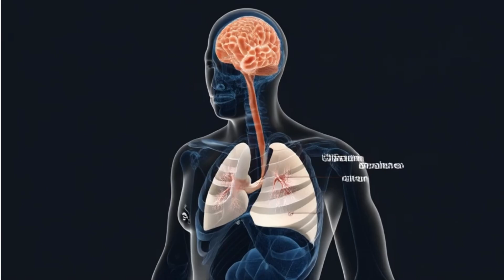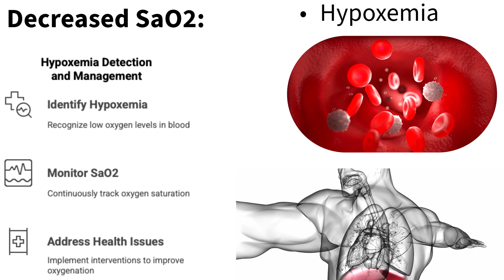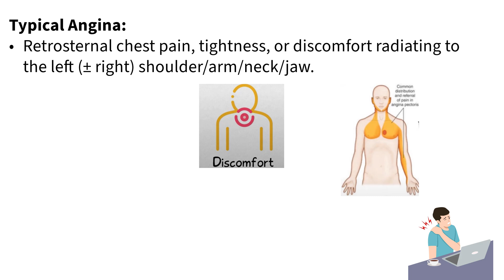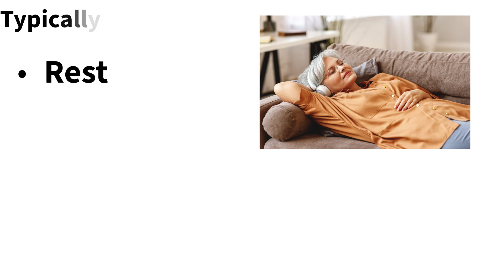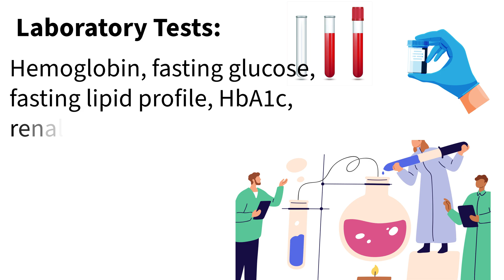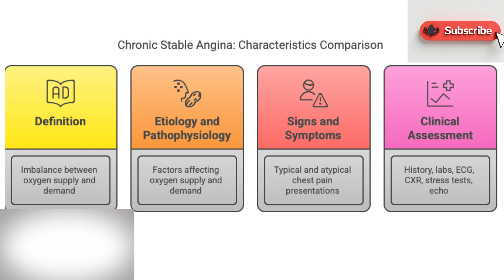Chronic Stable Angina: A Complete Overview (Toronto Notes)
1_What is chronic stable angina?
2_What are the typical signs and symptoms of chronic stable angina?
3_How does atypical or probable angina differ from typical angina?
4_What is Levine's sign, and what does it indicate?
This video  provides a detailed overview of chronic stable angina, defining it as a symptom arising from an imbalance between oxygen supply and demand in the heart muscle. It explains the causes and mechanisms behind this imbalance, outlining factors that both decrease oxygen delivery and increase the heart's oxygen needs. The document describes the typical signs and symptoms, differentiating between classic and atypical presentations, and highlights key clinical indicators and alternative presentations like anginal equivalents. Finally, it details the clinical assessment process, including recommended history taking, laboratory tests, imaging studies like ECG and chest X-ray, and specialized tests such as stress testing and echocardiograms.

 Key Terms:
Atherosclerosis: A disease in which plaque builds up inside the arteries.
Vasospasm: A sudden constriction of a blood vessel, reducing blood flow.
Diastole: The phase of the heartbeat when the heart muscle relaxes and allows the chambers to fill with blood.
Myocardial Oxygen Demand: The amount of oxygen required by the heart muscle to function.
Myocardial Oxygen Supply: The amount of oxygen delivered to the heart muscle through the coronary arteries.
Tachycardia: A heart rate that is too fast.
Contractility: The ability of the heart muscle to contract and pump blood.
Wall Stress: The force exerted on the heart muscle wall.
Myocardial Hypertrophy: Thickening of the heart muscle.
Aortic Stenosis (AS): A narrowing of the aortic valve, which restricts blood flow from the heart to the body.
Timestamps:
00:00 Chronic Stable Angina
00:35 Definition
00:48 Ethology:Decreased Myocardial Oxygen Supply
01:44 Increased Myocardial Oxygen Demand
02:40 Typical Angina Symptoms
02:29 Atypical/Probable Angina
03:52 Additional Signs:Levine's sign
04:01 Angina equivalents
04:17 Clinical Assessment Components

Welcome to Toronto Notes Simplified-MCCQE1

Are you preparing for the MCCQE1 exam? This channel breaks down Toronto Notes into clear, easy-to-understand lessons to help you study smarter and retain key concepts efficiently.

What you'll find here:
✅ Concise summaries of Toronto Notes
✅ High-yield topics for MCCQE1 success
✅ Study tips & mnemonics to boost retention
✅ Practice questions & explanations
Links